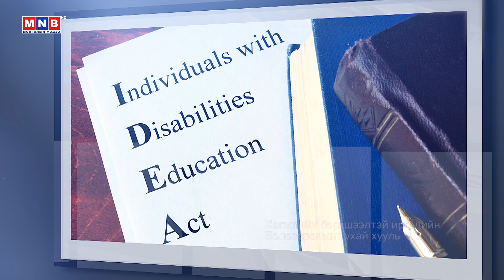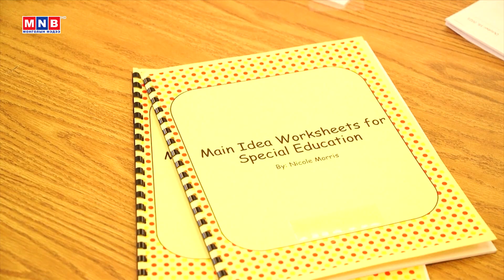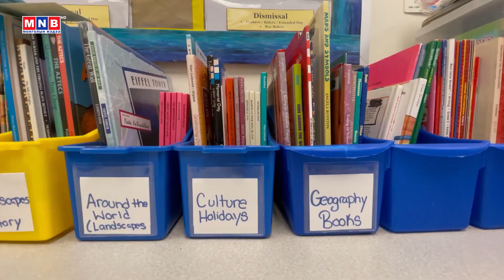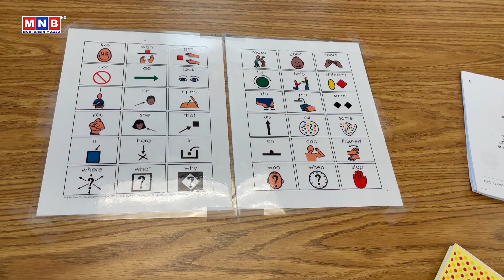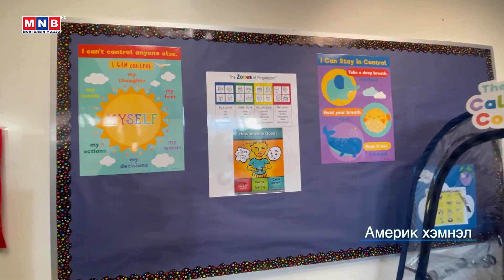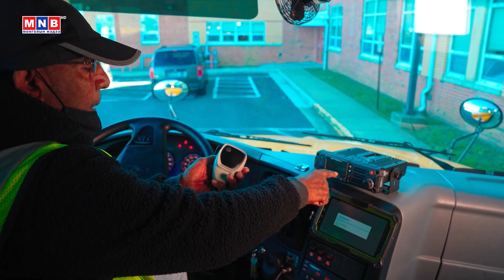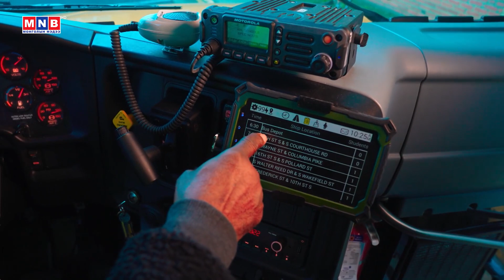“Хөгжлийн бэрхшээлтэй хүүхдийн амьдралын орчин” АНУ-аас бэлтгэв | MNB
“Хөгжлийн бэрхшээлтэй хүүхдийн амьдралын орчин” АНУ-аас бэлтгэв /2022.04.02/